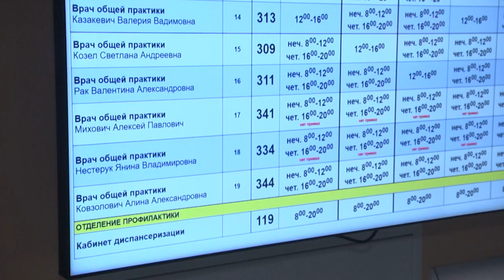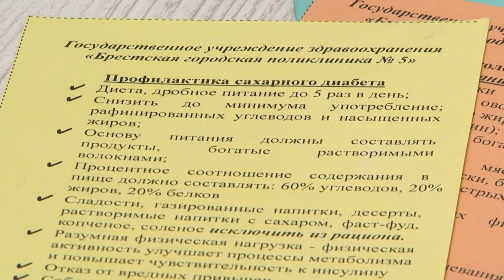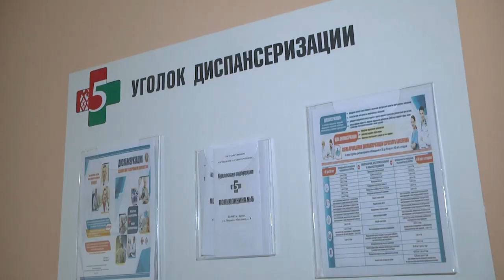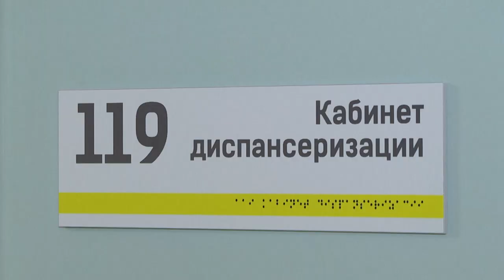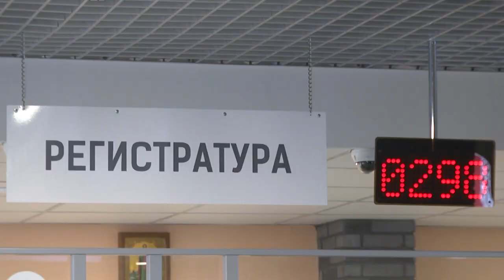2023-02-08 г. Брест. Поликлиника №5: диспансеризация в г. Бресте. Новости на Буг-ТВ.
Не хочешь позаботиться о своем здоровье самостоятельно – это сделают без вашего желания. Пройти диспансеризацию в 2023 году придется всем категориям населения, как говорится «от мала до велика». Даже в том случае, если у человека нигде ничего не болит.Новый порядок обследования установлен Минздравом Беларуси. Кто-то подумает о замене слов «медосмотр на диспансеризацию», и будет в корне не прав, потому что это совершенно разные направления в работе врачей. Как это уже работает – мы узнали в Брестской поликлинике №5 – поверьте – это мега крутое учреждение здравоохранения. Здесь нет очередей, зато здесь есть QR-коды, вся диагностическая база и еще много ноу хау от медперсонала. Смотрите сюжет.